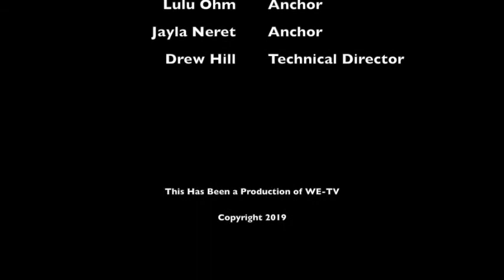Hawks Eye View - 6.4.19 - Ep. 156